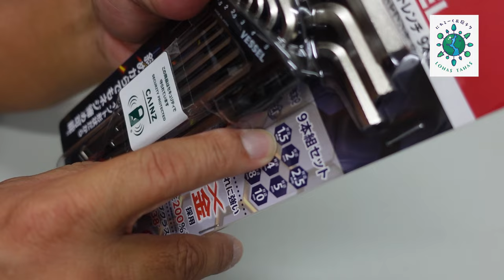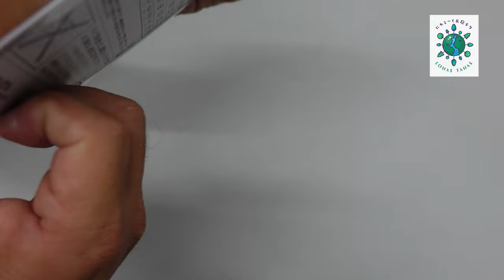ボールポイントレンチ9本組を買ってみた#195【木曜日】1024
ボールポイントレンチ9本組を買ってみました。

【木曜日】
自分の庭を自分らしくお洒落するアイデアを紹介していきます。
プロの発想と職人の技能を使い、材料選びや道具の使い方までの説明と
施工方法のプロのコツや注意点も紹介していきます。